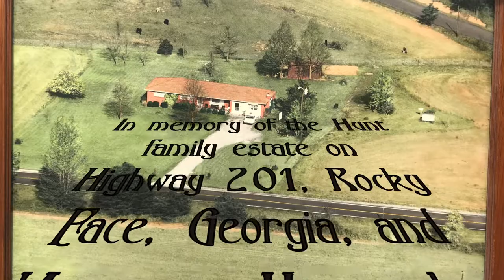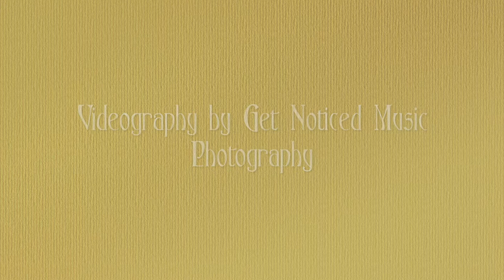"Wildwood Flower" - Nina Ricci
"Wildwood Flower:" dedicated to the memory of Margaret Hunt, and filmed on location in Rocky Face, Georgia at Grandma Margaret's old home by Get Noticed Music Photography.

"60 years of music, and a voice heard 'round the world... Fare Thee Well, Joan!"
In early 2019, Nina learned that Joan Baez was going on her "Fare Thee Well" tour celebrating 60 years in music. As Joan was going on her last tour, Nina was embarking on her first tour! Just before she set out on the road, she undertook the challenge, given to her by another folksinger, to record an album in tribute to her folk music hero. By December of 2020, Nina was in a studio in Sarasota, Florida recording her tribute which she called, 'Fare Thee Well: A Joan Baez Tribute.' On July 20th, the album was released! Nina's goal is for Joan to hear her tribute to her, especially Nina's original tribute song, "Club 47/Fare Thee Well, Joan." Nina's album is based off of Joan's first national release 'Joan Baez' which was released in October of 1960, 60 years ago!

You can purchase 'Fare Thee Well: A Joan Baez Tribute' on Nina's